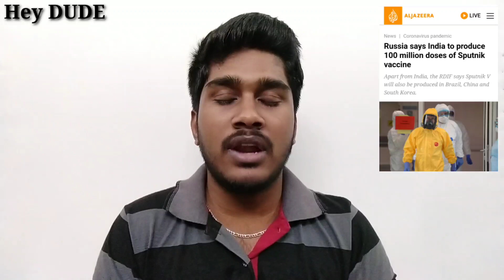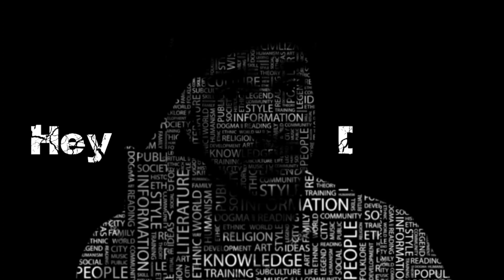இந்தியா உச்ச கட்ட நடவடிக்கை | Indian Navy stationed at Ladakh | Tamil | Hey DUDE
Hey DUDE, Welcome to All